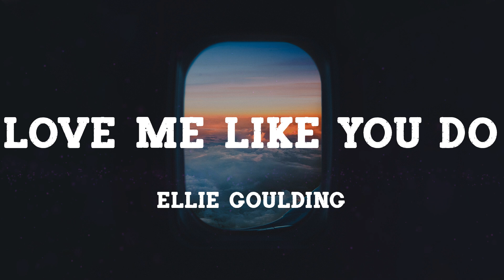Love Me Like You Do - Ellie Goulding (Mix)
🎙️ Tracklist:
00:00 Ellie Goulding - Love Me Like You Do
04:13 Sam Feldt - Stronger (feat. Kesha)
07:06 NIKI - lowkey
09:57 Bebe Rexha - Meant to Be (feat. Florida Georgia Line)